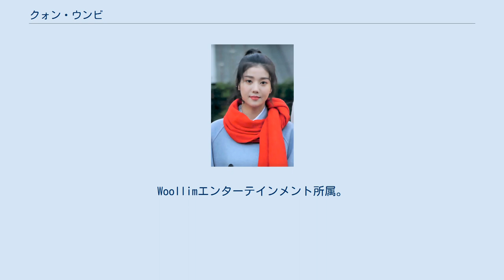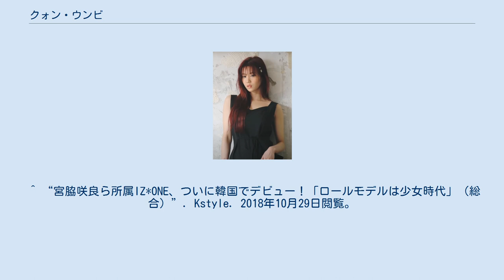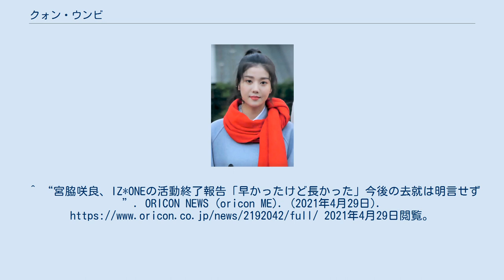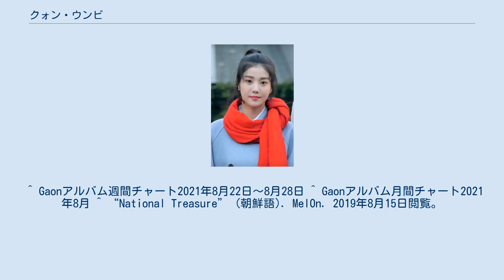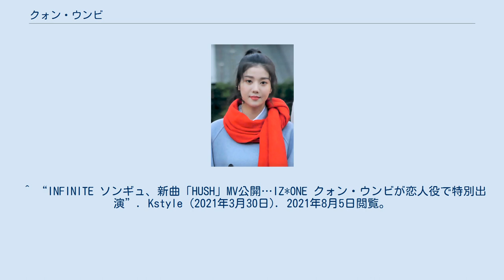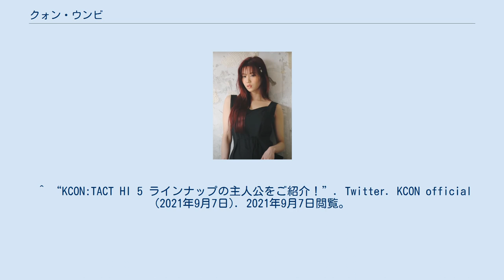クォン・ウンビ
IZ*ONEのメンバー
クォン・ウンビ（朝: 권은비、中: 權恩妃、英: Kwon Eun Bi、1995年9月27日 - ）は、韓国出身のアイドル。
日韓合同女性アイドルグループ・IZ*ONE、および女性アイドルグループ・Ye-Aの元メンバー。
Woollimエンターテインメント所属。
旧芸名はカジュ（朝: 카쥬）。
ソウル特別市衿川区出身。
 デビュー前 - Ye-A PRODUCE 48 - IZ*ONE 左からミュージックバンクの出勤時、Marie Claire Korea 2020年5月号撮影にて (2018年、2019年、2020年) ソロ活動 ^ “クォン・ウンビ | Profile” (日本語). IZ*ONE JAPAN OFFICIAL SITE. 2020年12月10日閲覧。
 ^ “8人組ガールズグループYe-A「『あの子たち誰？』と言われないように最善を尽くしたい」”. Kstyle (2014年8月14日). 2019年8月15日閲覧。
 ^ “IZ*ONE クォン・ウンビ、Girl's Day ヘリとの親交を明かす「バックダンサーとして…」”. Kstyle (2018年12月26日). 2019年8月15日閲覧。
 ^ ““新ガールズグループ”Ye-A、全メンバーを初公開…元サッカー韓国代表ファン・ソンホンの娘が所属”. Kstyle (2014年7月14日). 2019年8月15日閲覧。
 ^ “「PRODUCE48」日韓デビューメンバー12人が決定…日本人は3人に！グループ名は“IZ*ONE””. Kstyle. 2018年8月31日閲覧。
 ^ “宮脇咲良ら所属IZ*ONE、ついに韓国でデビュー！「ロールモデルは少女時代」（総合）”. Kstyle. 2018年10月29日閲覧。
^ “宮脇咲良、IZ*ONEの活動終了報告「早かったけど長かった」今後の去就は明言せず”. ORICON NEWS (oricon ME). (2021年4月29日). 2021年4月29日閲覧。
 ^ “IZ*ONE、本日（4月29日）予定どおり活動終了へ。予測される“メンバーの今後”は？”. スポーツソウル日本語版 (2021年4月29日). 2021年4月29日閲覧。
 ^ a b “Wanna One出身ハ・ソンウン＆PENTAGON キノ＆IZ*ONE出身クォン・ウンビら、ビューティー番組「Follow 美」新シーズンのMCに！”. Kstyle (2021年7月2日). 2021年7月4日閲覧。
 ^ “IZ*ONE出身クォン・ウンビ、グループ活動終了後初の公式活動！「ゲストにチョ・ユリを招待したい」”. Kstyle (2021年7月27日). 2021年8月5日閲覧。
 ^ a b “Rocket Punch、日本デビューミニアルバムを本日リリース！収録曲「Let's Dance」にはIZ*ONE出身クォン・ウンビが参加”. Kstyle (2021年8月4日). 2021年8月5日閲覧。
 ^ “IZ*ONE出身クォン・ウンビ、8月末にソロデビュー決定！新たな活動にファンの期待高まる”. Kstyle (2021年8月5日). 2021年8月5日閲覧。
 ^ a b “IZ*ONE出身クォン・ウンビ、1stミニアルバム「OPEN」でソロデビュー“メンバーがMV撮影現場に来てくれて…””. Kstyle (2021年8月24日). 2021年8月28日閲覧。
 ^ Gaonアルバム週間チャート2021年8月22日～8月28日 ^ Gaonアルバム月間チャート2021年8月 ^ “National Treasure” (朝鮮語). MelOn. 2019年8月15日閲覧。
 ^ 𝘄𝗶𝘁𝗵𝗱𝗿𝗮𝗺𝗮 위드드라마 [@withdrama]. "권은비 KwonEunBi The First Photobook [Silver Rain]" (ツイート). Twitterより2021年9月24日閲覧。
 ^ “IZ*ONE 初のフルアルバム「BLOOM*IZ」のハイライトメドレーが公開！ メンバー４人が作詞作曲した楽曲も”. KPOP monster (2019年11...